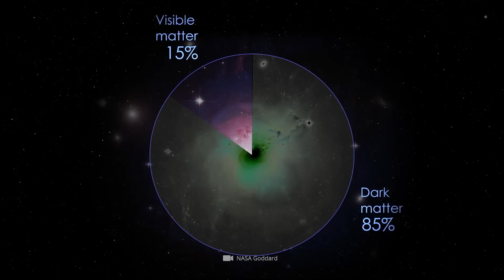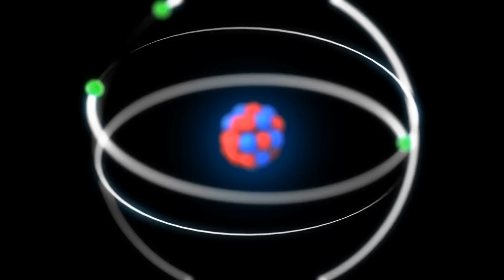NASA enthüllt Wahrheiten, die erklären, warum wir niemals ans Ende des Universums gelangen können!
Die Frage nach der Endlichkeit des Universums beschäftigt Wissenschaftler und Laien gleichermaßen. Die Vorstellung eines räumlichen Endes des Universums fasziniert, denn gleichzeitig mit der Idee kommt die Frage auf, was sich hinter diesen Grenzen befinden könnte und ob wir diese Grenzen jemals erreichen könnten.
Nein, sagen die Wissenschaftler und sie können auch sehr gut begründen, wieso das so ist.